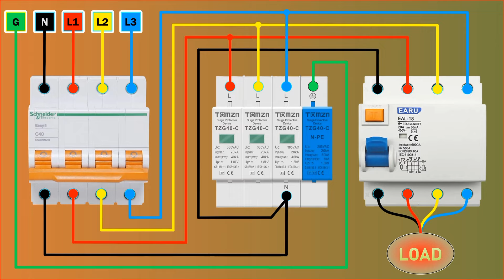Three Phase Surge Protection Device Wiring Diagram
This video explains the wiring diagram for a 3 phase surge protection device using RCCB (Recidual Current Circuit Breaker).